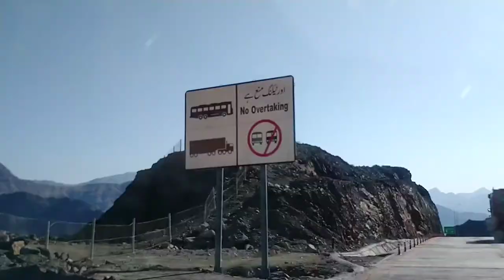Swat motar way part1 Swat motarway swat to Islamabad/Swat highway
The road vedio swat motrway swat new road swat highway